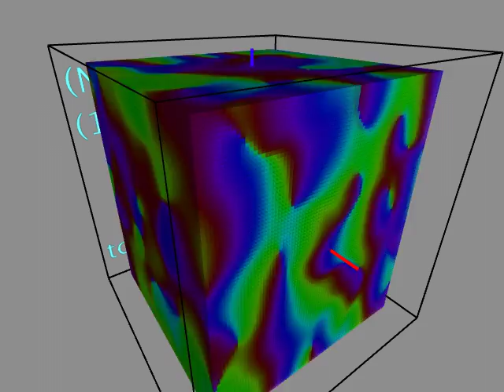Fluxoids under the longitudinal magnetic field II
This is the view-point-fixed version of the previous movie.